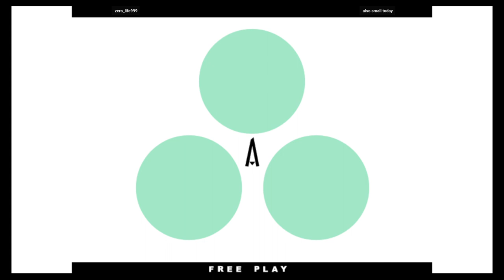KOF XI - zero_life999 VS also small today | 🇰🇷🇯🇵 Fightcade2